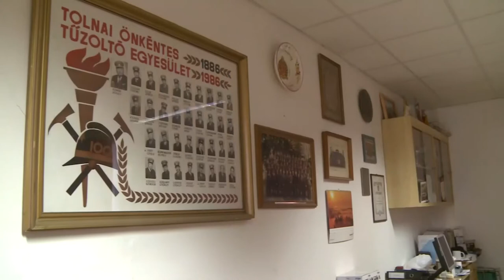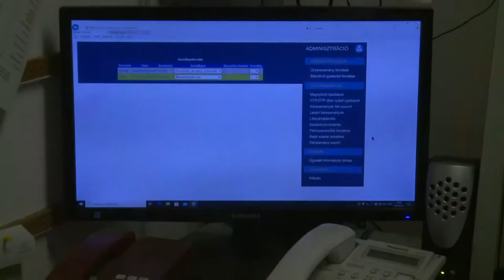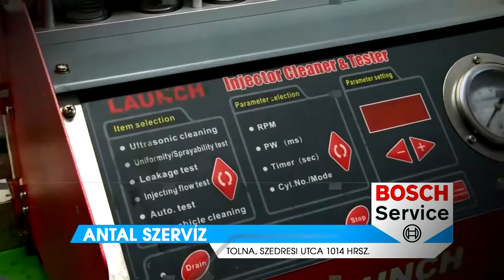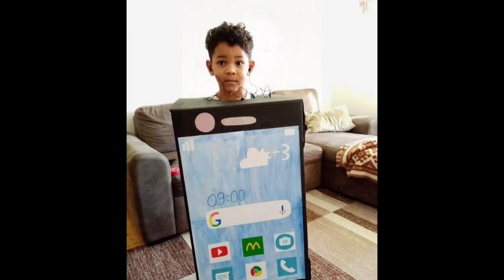Thelena magazin 20210303